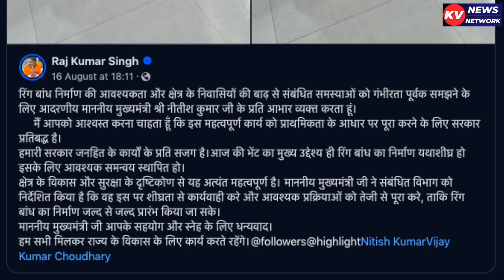रिंग बांध को लेकर मटिहानी विधायक राजकुमार सिंह ने क्या कुछ कहा आए जानते हैं